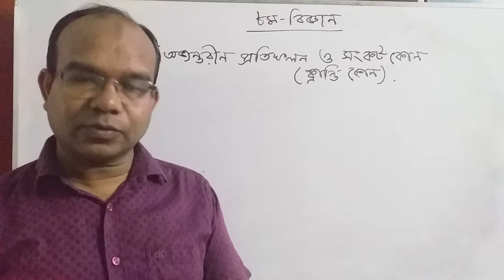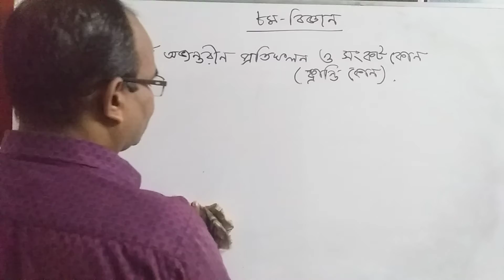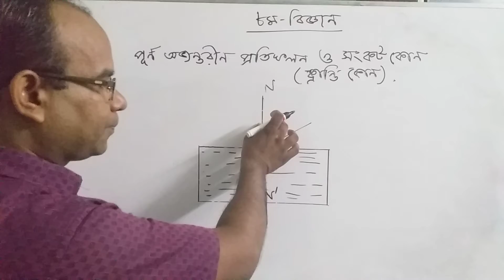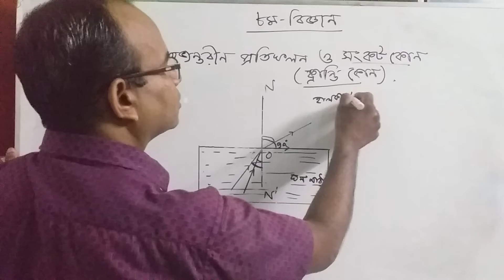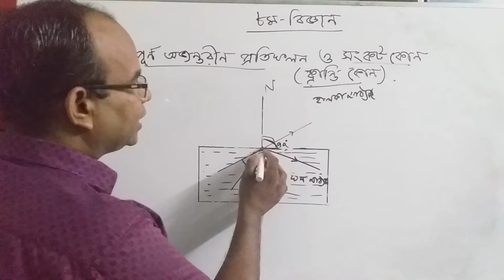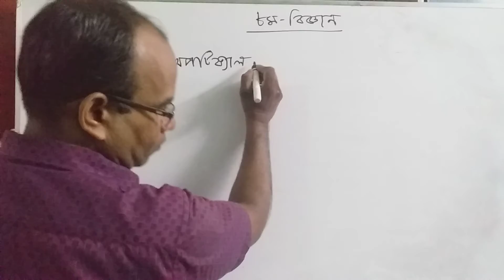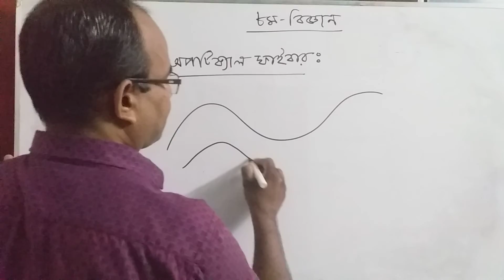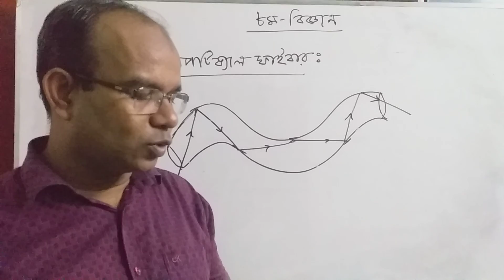অষ্টম শ্রেণি, বিষয়ঃ বিজ্ঞান, অধ্যায়ঃ একাদশ(পাঠ-০২)